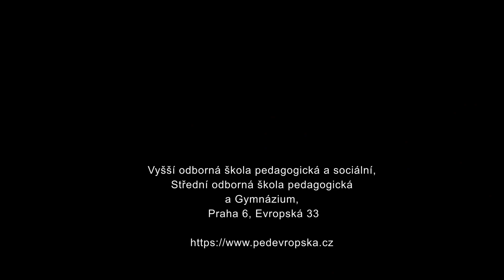Schola Pragensis 2021 - Evropská 33 - Školní koncerty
Informační video pro letošní ročník Scholy Pragensis.
Vyšší odborná škola pedagogická a sociální,
Střední odborná škola pedagogická a Gymnázium,
Praha 6, Evropská 33